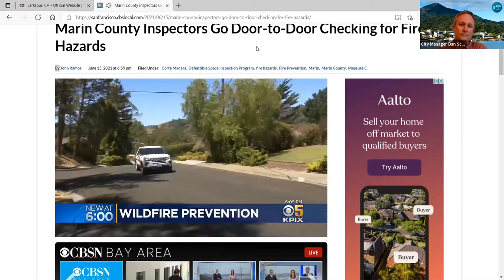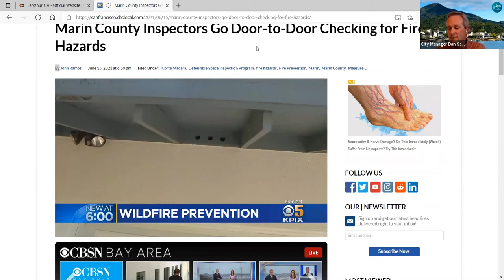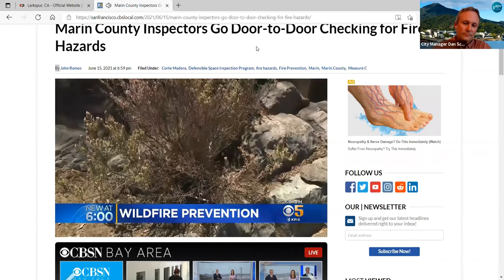Larkspur City Council Meeting June 16, 2021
1:07 Roll Call
1:29 Public Comment
5:09 Presentation 3.1 - Legislative Update
17:42 Approval of Consent Calendar
18:55 City Manager's Oral Report
24:57 Councilmembers' Oral Reports and Comments
25:31 Public Hearing 7.1 - Larkspur Climate Action Plan
1:36:39 Business Item 8.1 - Termination Date for Temporary Parklets Authorized Under Covid-19 Emergency Encroachment Permits
2:12:18 Business Item 8.2 - Possible Preparation and Submission of An Appeal to The Association of Bay Area Governments / Metropolitan Transportation Commission (ABAG/MTC) 6th Cycle Regional Housing Needs Allocation (RHNA)
2:46:46 Business Item 8.3 - Appointments to The Larkspur Library Board, Marin County Commission on Aging, and Measure B Citizens’ Oversight Committee
2:56:24 Business Item 8.4 - Update on City Activities and Finances with Regards to Coronavirus (COVID-19)
3:00:23 Adjourn